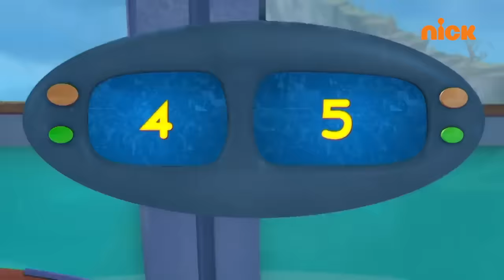Shiva + Rudra | 40 Minutes Non-Stop | Cartoon Videos For Kids | Voot Kids